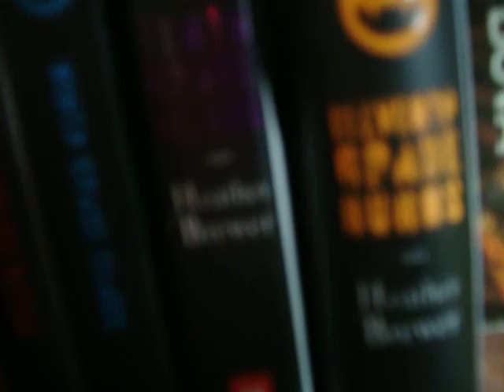2012: The Ride!1! (6.22.10-Day 14)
Season 1
Episode 1

So today is the two week anniversary of my starting of the vlogs and i start week 3 with a bang:  2012 The Ride FTW!!!